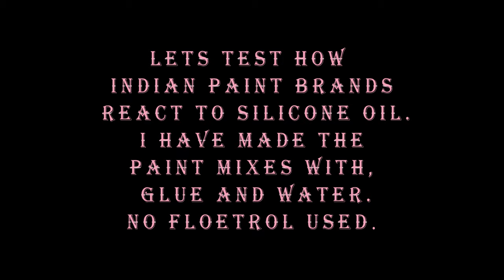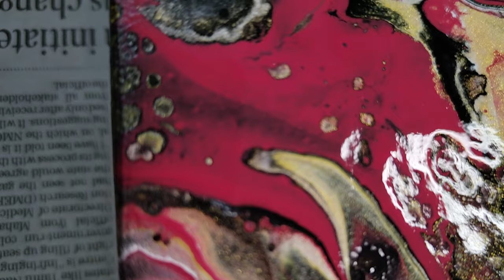Celestial Enigma: Unveiling The Cosmic Mystery Through Art!! art#fluidart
Dive into the mesmerizing world of 'The Cosmic Mystery: A Glimpse through the Flow of Fluid Art' as we embark on a journey through the cosmos portrayed on canvas. 🌌✨ Witness the magical dance of colors and the fluidity of form, blending seamlessly to unravel the enigmatic beauty of the universe.

Join us on this captivating adventure as we navigate the cosmic currents of fluid artistry, unveiling a celestial masterpiece that transcends traditional boundaries.

Immerse yourself in the harmonious convergence of art and the unknown, where the canvas becomes a portal to otherworldly realms. 'Fluid Cosmos' invites you to experience the cosmic flow and marvel at the intricate dance of pigments, creating a visual symphony that resonates with the wonders of the universe.

Whether you're an art enthusiast, a cosmic dreamer, or simply seeking inspiration, this video promises a unique perspective on the boundless creativity that flows through the universe and into the hands of the artist. Don't miss out on this mesmerizing fusion of art and the cosmic unknown — hit play and let the journey unfold!"

"Unlocking the Art of Acrylic Pouring for Beginners: A Floetrol-Free Technique"

Embark on your creative journey with acrylic pouring as we guide beginners through an innovative technique that doesn't rely on Floetrol. Discover a new approach to fluid art, where we navigate the world of acrylic pouring without traditional additives. Join us as we explore the vibrant possibilities, providing insights and tips to help you unleash your artistic potential. Dive into the colorful realm of acrylic pouring like never before, where creativity knows no bounds, and every pour tells a unique story. Get ready to elevate your artistry and embrace the freedom of expression in this Floetrol-free acrylic pouring adventure!